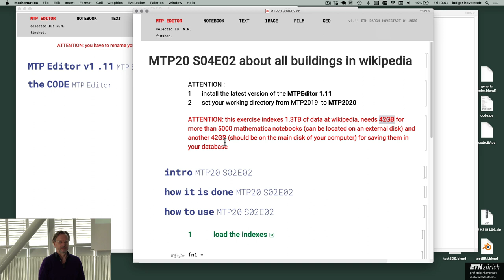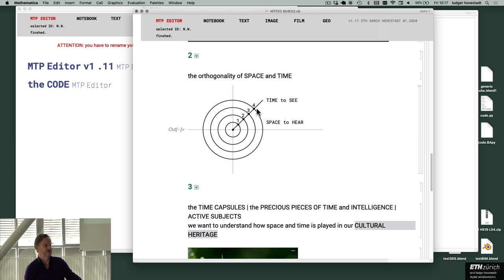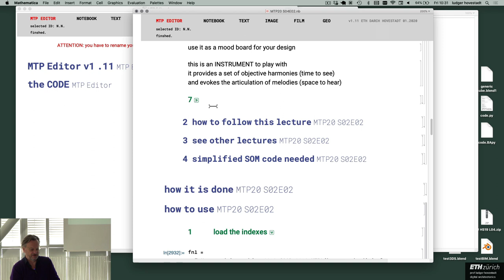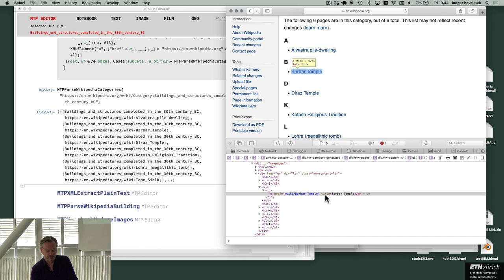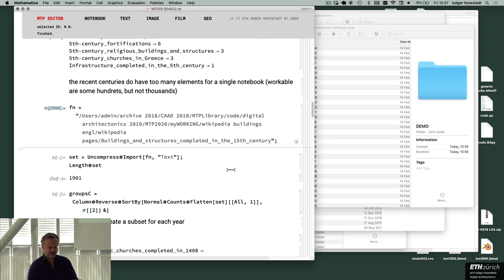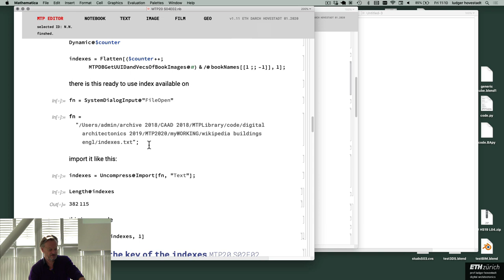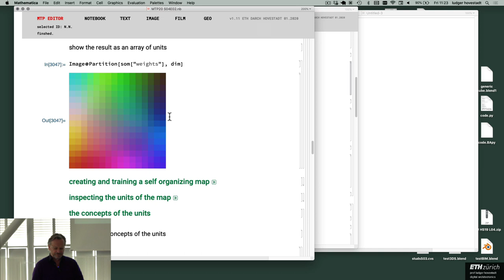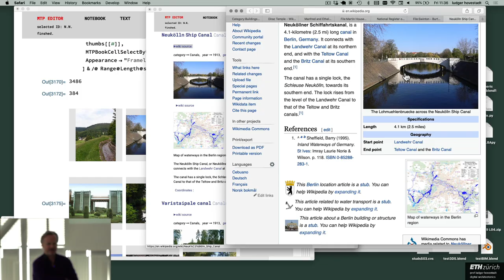MTP20 S04E02 ABOUT ALL BUILDINGS IN WIKIPEDIA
this is the second lecture of the bachelor class
mathematical thinking and programming for architects
at ETH Zürich, chair of digital architectonics, Ludger Hovestadt, 02.2020

a parser of all buildings in English wikipedia
and their clustering with a self organising map.
you will get an access to all incidents of characteristic building scenarios
filtered by geolocation and year of construction.

motivation - why this is relevant for architects 08:52
how to follow this lecture 28:54
how to install the 'application' 31:37
how to work with XML and the principles of parsing 32:09
how to parse wikipedia categories 38:42
get all URLs of the wikipedia buildings 44:18
how to parse a wikipedia building page 44:58
save the result to your database 1:02:40
access the images of your database  1:04:38
create a dataset with indexes to all 400'000 images 1:07:36
clustering the indexes with a self organising map 1:14:45
using year and geolocation as a filter : 1:25:41

how to use the application 2:17